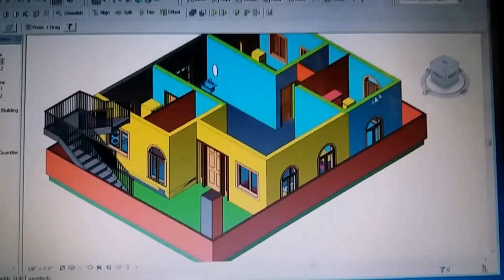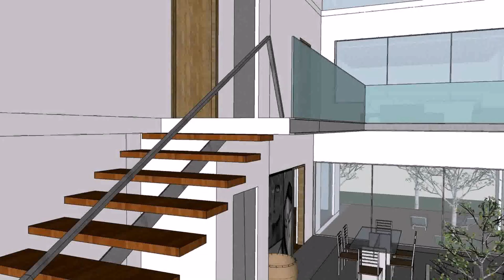Individual House Plans In India - Gif Maker DaddyGif.com (see description)